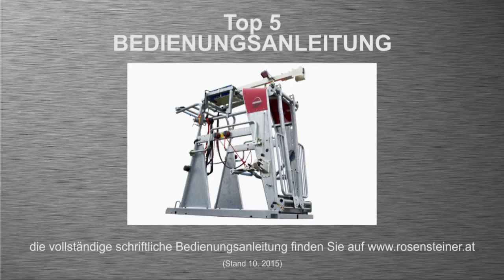Rosensteiner Bedienungsanleitung Top 5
Schritt für Schritt Videobedienungsanleitung
Stand 11/2015